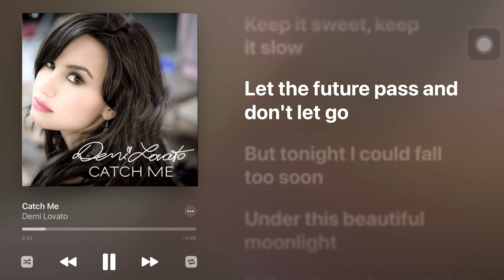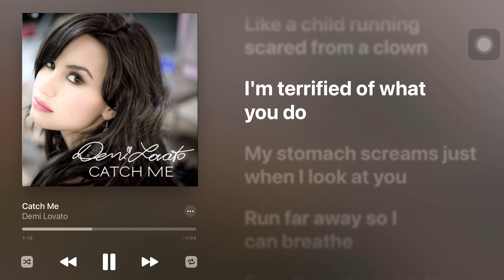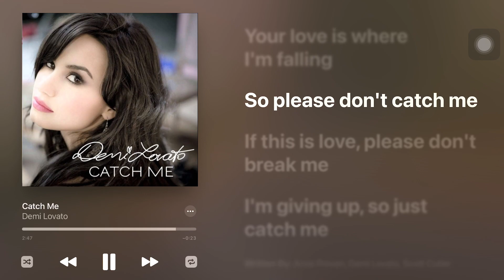Demi Lovato - Catch Me (Higher Key +3) (Karaoke Instrumental)